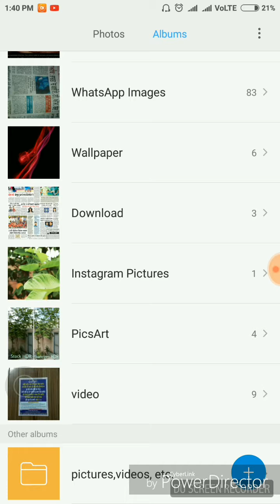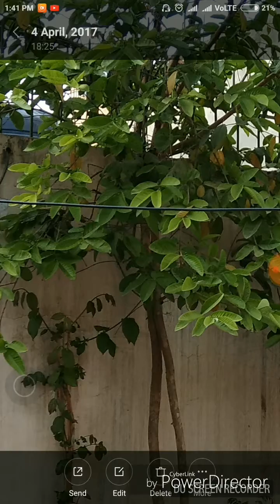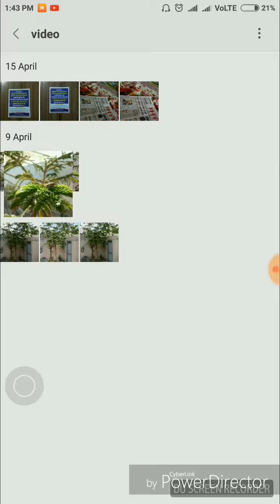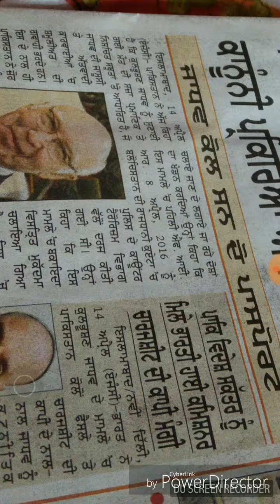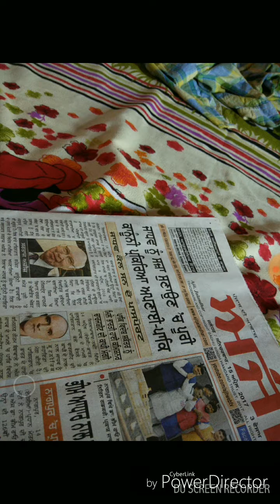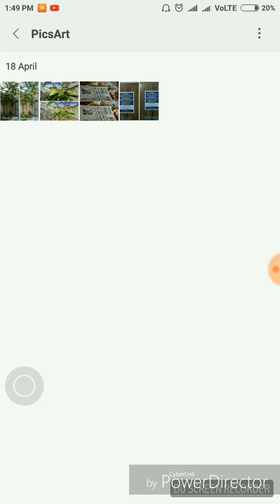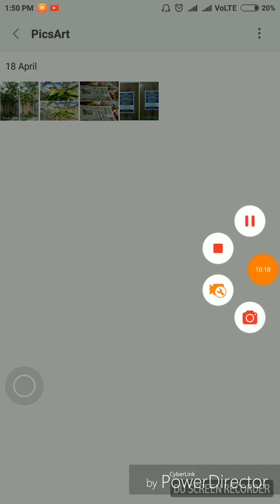Redmi note 4 stock vs cyanogen camera in detail hindi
HI guys in this video i have compared stock camera of Redmi Note 4 and Cyanogen camera 2.0.003.
This also applies to redmi4, Redmi 4A, Redmi Note 3 and etc.
Some says cyanogen works but i want to know how much and where, So i have tested these cameras in Daylight, closeup, indoor, artificial light simultaneously.
I have also compared both picture in single frame
, So watch it till the end...will definitely help you